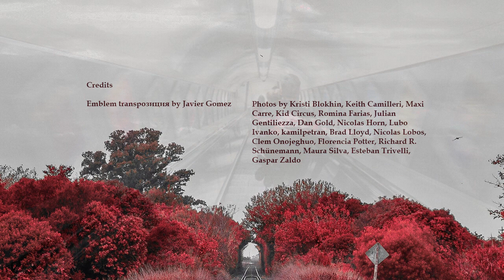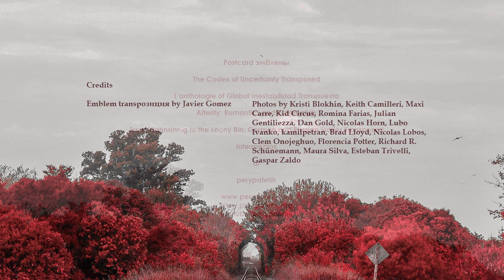The Codex of Uncertainty Transposed - Part 43 - Argentina and Great Britain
Uncharted Bliss - Javier Gómez